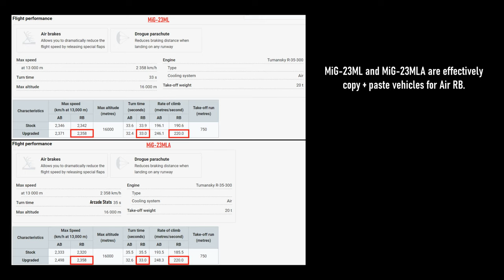MiG-23ML/MLA: Guide & Gameplay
R-24R and R-24T are both great missiles that allow the MiG-23ML/MLA to mix things up and prevent Air RB's repetitiveness from getting too stale, unlike many other jets that only have one viable loadout. Great replayability.

imo MiG-23ML/MLA should really be at 11.7 BR due to how much they seal club on 10.3 jets. My KDR on the MLA went up after Apex Predators, which I didn't expect to happen. R-60MK lets the MiG-23MLA do to every jet what R-60 could do to the F-14A from the front prior to Apex Predators.

songs:
0:36 Guilty Gear XX - Blue Water Blue Sky
3:20 Guilty Gear XX - Simple Life
6:26 War Thunder Air Forces OST - Bandit At 6 O'Clock
8:33 War Thunder Air Forces OST - Through The Clouds
War Thunder Air Forces OST - Interdiction
War Thunder Air Forces OST - 40,000 Feet Over the Prairies

PC Specs
CPU: i7-11700F @ 2.50GHz
GPU: NVIDIA GeForce RTX 3060
RAM: 16GB

TIMESTAMPS
0:00 Intro - MiG-23ML & MiG-23MLA
0:36 Flight Performance
1:05 Wing Sweep Controls
2:01 Countermeasures
2:08 Radar & IRST
3:20 Custom Loadouts
3:29 R-60MK
4:01 R-24T
4:56 R-24R
6:26 Matchup Tips - F-14A
6:50 Matchup Tips - F-16A
7:31 Matchup Tips - MiG-29
8:33 Full Game 1 - 5 Kills
10:32 Full Game 2 - 5 Kills
12:37 Full Game 3 - 5 Kills
16:10 Full Game 4 - 4 Kills